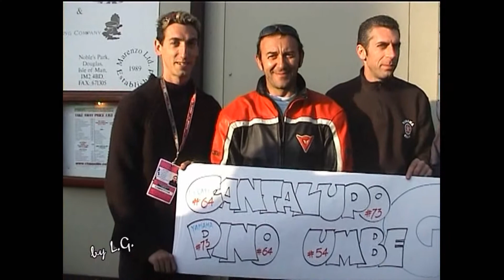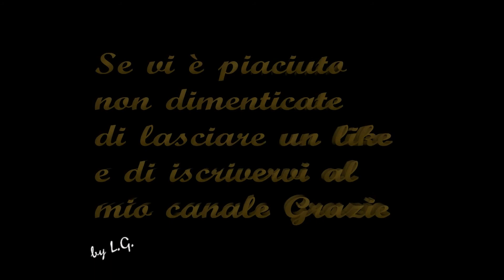Tourist Trophy 2003